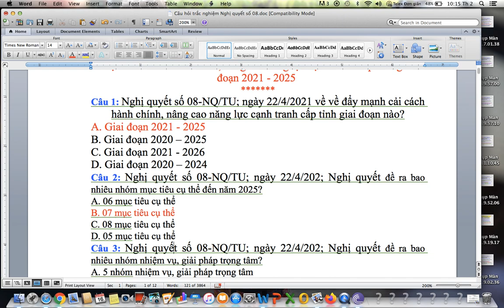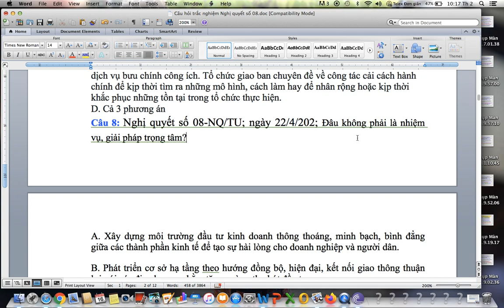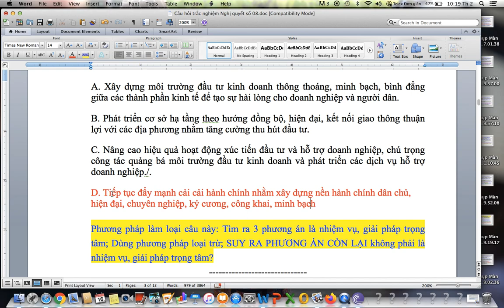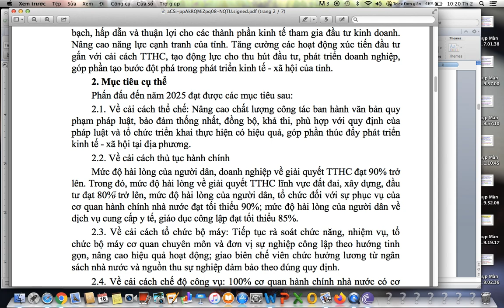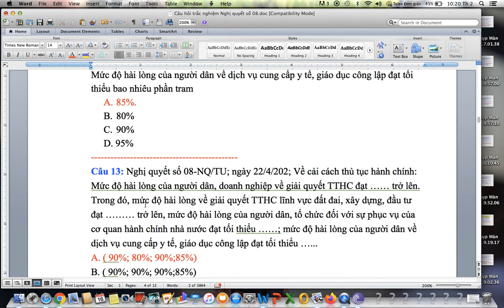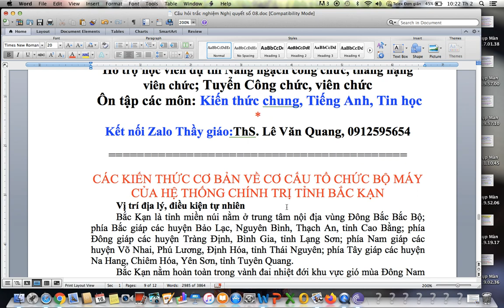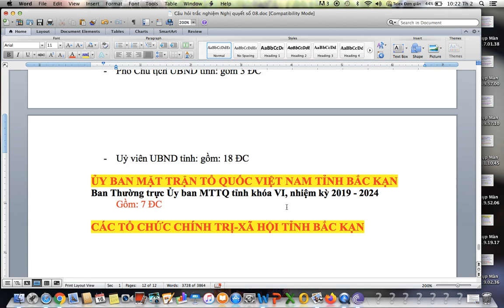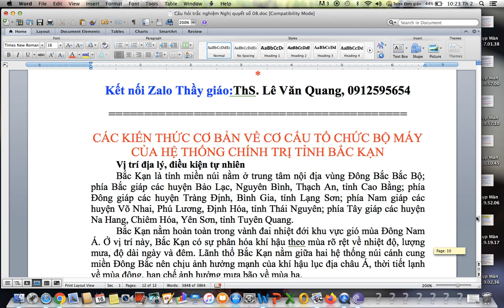BẮC KẠN Nghị quyết 08-NQ/TU; 22/4/2021-TUYỂN CÔNG CHỨC-TÀI LIỆU TUYỂN CÔNG CHỨC TỈNH BẮC KẠN- 2023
BẮC KẠN Nghị quyết 08-NQ/TU; 22/4/2021-TUYỂN CÔNG CHỨC-TÀI LIỆU TUYỂN CÔNG CHỨC TỈNH BẮC KẠN- 2023 22/4/2021 về về đẩy mạnh cải cách hành chính, nâng cao năng lực cạnh tranh cấp tỉnh giai đoạn 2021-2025.